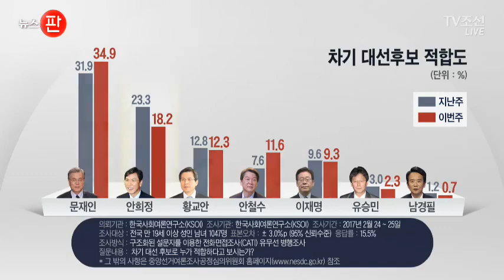지지율 정체 안희정, 선명성으로 궤도 수정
최근 '선의' 발언 등으로 지지율 상승세가 꺾인 안희정 충남지사가 선명성 강조 기조로 선회하고 있습니다. 중도 보수층까지 아우르며 대연정을 말했다가 역풍을 맞자 구태 일소를 강조하기 시작한것으로 보입니다.